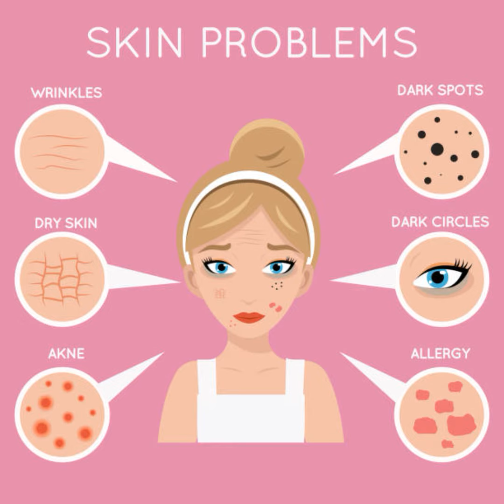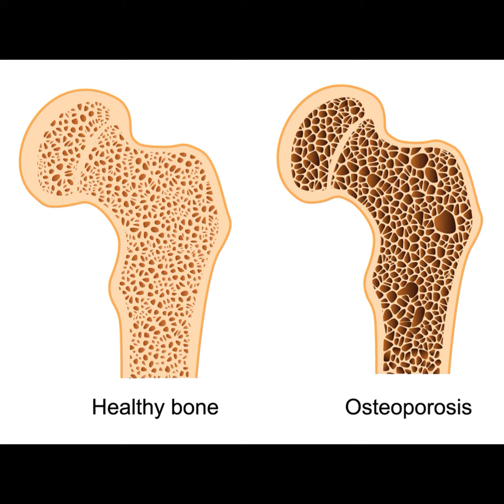Добавки LiveGood БИОАКТИВНЫЙ КОМПЛЕКС МУЛЬТИВИТАМИН ДЛЯ ЖЕНЩИН С ЖЕЛЕЗОМ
Добавки LiveGood : БИОАКТИВНЫЙ КОМПЛЕКС МУЛЬТИВИТАМИН ДЛЯ ЖЕНЩИН С ЖЕЛЕЗОМ @QueensMovieClipsNY

МОИ РЕФЕРАЛЬНЫЕ ССЫЛКИ:
КОРПОРАТИВНЫЙ САЙТ:
Розничный сайт:
Целевая страница Powerline:
ОПИСАНИЕ
Bio-Active Complete Multi-Vitamin для женщин с железом
Большинство женщин не получают достаточного количества витаминов и минералов в своем ежедневном рационе.
Дефицит этих витаминов может вызвать всевозможные проблемы со здоровьем: ослабление иммунной системы, выпадение волос, проблемы с кожей, плохое зрение, потерю плотности костей, даже увеличение веса и другие более серьезные проблемы со здоровьем.
Вот почему КАЖДЫЙ должен ежедневно принимать высококачественные поливитамины.

Хороший мультивитамин поможет заполнить эти пробелы в питании и предотвратить множество потенциальных проблем со здоровьем.

Наш LiveGood Bio-Active Complete Multivitamin для женщин стратегически разработан с использованием ингредиентов высочайшего качества в оптимальных дозировках, чтобы дать вашему организму 24 различных витамина и минерала, которые большинство людей не получают в полной мере из пищи… и все это по цене, которую может себе позволить каждый.

А поскольку женщинам нужно больше железа, чтобы компенсировать количество, которое они теряют во время менструального цикла, наши мультивитамины для женщин содержат железо самого высокого качества для вашего организма.

Помогите укрепить свою иммунную систему, поддержать здоровье сердечно-сосудистой системы, уменьшить стресс и беспокойство, сохранить здоровое зрение и прочность костей, способствовать здоровому старению и многое другое!

LiveGood BioActive Полноценный мультивитаминный комплекс